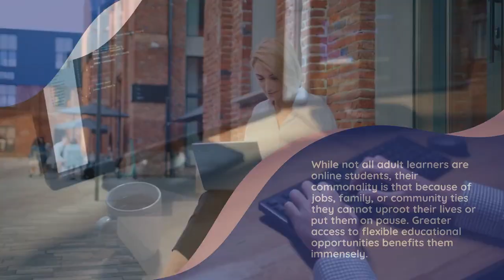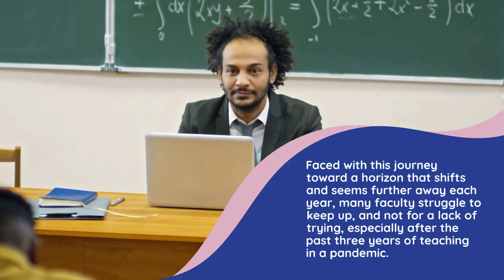2023 EDUCAUSE Horizon Report | Teaching and Learning Edition - Implications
This section features seven Horizon panelists exploring the report’s findings through their own unique lens and offers reflections on the following questions: What should we do now? What plans should we make?